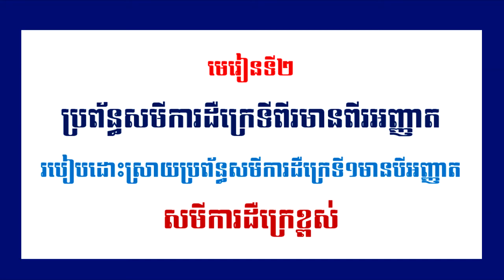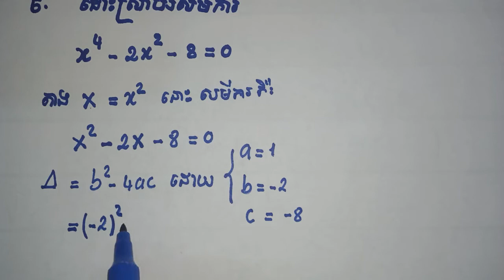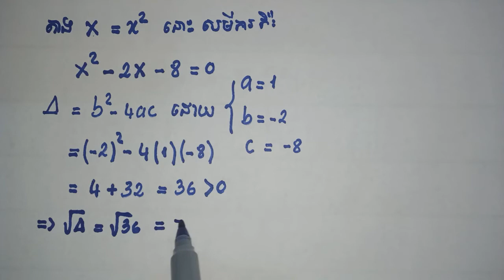ដោះស្រាយសមីការដឺក្រេទី4មាន1អញ្ញាត (មិនពេញ)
សូមស្វាគមន៍មកកាន់ Chanel Youtube Math BBN ទាំងអស់គ្នា និងសូមជំរាបសួរទៅកាន់ប្អូនៗសិស្សានុសិស្សទំាងអស់ និងសូមជំរាបសួរអាណាព្យាបាលសិស្សផងដែរ ។ នៅក្នុងមាតិកានេះ ចំណុចដែលសំខាន់ ដោយផ្តោតទៅលើការរៀនគណិតវិទ្យា ពីគន្លឹះខ្លះក្នុងការដោះស្រាយលំហាត់ ស្ថិទៅលើគោលធំៗបួន ​គឺមានដូចជា
១ ការដោះស្រាយសមីការដឺក្រេទី១មានមួយអញ្ញាត និងសមីការដឺក្រេទី២មានមួយអញ្ញាត តែសមីការដឺក្រេទី១មានមួយអញ្ញាត គឺតម្រូវឲ្យប្អូនៗយល់ពីរបៀបបញ្ជូនសញ្ញា (+) និង (-) ឲ្យបានត្រឹមត្រូវ ទាំងអថេរនិងចំនួនគត់
២ ការចេះប្រើ និងចេះគណនាប្រភាគឲ្យបានត្រឹមត្រូវ ទាំងបូកដកគុណចែក ប្រភាគដែលមានភាគបែងដូចគ្នា និងប្រភាគដែលមានភាគបែងខុសគ្នា ។ ចេះចែកប្រភាគនិងប្រភាគ សម្រួលប្រភាគ ជាពិសេសគន្លឺះក្នុងការគណនាប្រភាគជាដើម។
៣ តម្រូវឲ្យប្អូនៗសិស្សានុសិស្សចេះពីសស្វ័យគុណ  ដូចជាស្វ័យគុណនៃស្វ័យគុណ  ស្វ័យគុណដក (-)ជាដើម
៤ តម្រូវឲ្យប្អូនៗសិស្សានុសិស្សចេះពីរ៉ាឌីកាល់ មានបូកដករ៉ាឌីកាល់ បញ្ចេញពីរ៉ាឌីកាល់ បញ្ជូលទៅក្នុងរ៉ាឌីកាល់ វិធីគុណរ៉ាឌីកាល់ វិធីចែករ៉ាឌីកាល់ វិធីដករ៉ាឌីកាល់ និងវិធីបូករ៉ាឌីកាល់ ចំណុចមួយទៀតគឺការរៀនបំបាត់រ៉ាឌីកាល់ពីភាគបែងឲ្យបានច្បាស់លាស់ ។ (នៅក្នុងរ៉ាឌីកាល់នោះមានការេ ឬសការេ គូបនិងឬសគូប )ជាដើម។
បួនចំណុចនេះគឺប្អូនៗត្រូវតែចេះ និងយល់ឲ្យបាន.
-អរគុណ ចំពោះការតាមដានមើលរបស់អស់លោកអ្នក និងប្អូនសិស្សានុសិស្សទំាងអស់គ្នា
Welcome to Chanel Youtube Math BBN and hello to all students and parents. In this content, the main points, focusing on learning math from some tips to solve problems based on the four major principles are:
Solving the first degree equation has one variable and the second degree equation has one variable, but the first degree equation has one variable. Only
2 Know how to use and calculate fractions correctly, plus, minus, divide fractions with the same denominator and fractions with different denominators. Divide fractions and adjust fractions, especially tips for calculating fractions.
3 Requires students to know the power of powers such as power of power, power of minus (-), etc.
4 Students need to know about radicals, plus or minus radicals, radical release, radical addition, radical multiplication, radical division, radical subtraction and radical addition. Distinguish clearly. (In that radical there are squares, roots, squares and roots).
These four points are that you must know and understand .